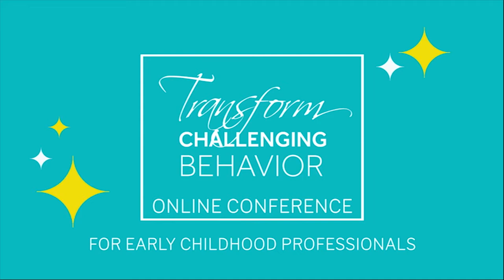Transform Challenging Behavior Conference Speaker Trailer: Wendy Passmore-Godfrey 1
To hear more from Wendy Passmore-Godfrey, register for the Transform Challenging Behavior Online Conference at challengingbehaviorconference.com

- Everything happens online. You have the freedom to watch from anywhere.
- The conference unfolds over 7 days - May 7 - 14th.
- There are 21 speakers, so there’s 3 talks per day.
- Talks are available for 24 hours for free to everyone who registers.
- There will be free daily conference workbooks that help attendees to reflect, dream, plan, and grow.

To learn more about the conference keep reading!

Behavior problems in preschool?

Yep, we’ve got that.

It’s pretty much reached epidemic proportions here in the U.S.

I get almost daily emails from teachers and program directors struggling with everything from biting and chair throwing to swearing and climbing on tables to running out of the classroom.

I have taught thousands of early childhood educators through my trainings and talks and have had thousands more download my No More Challenging Behavior Cheatsheet.

My unique vantage point on this is perhaps due to the fact that I have been following this problem for decades. I've done research on how to promote the inclusion of children who exhibit behavioral challenges, and I have carved out a niche where I am devoted, full time, to helping teachers and programs with these issues.

So who am I? My name is Barb O’Neill, Ed.D.

I’m the founder of Transform Challenging Behavior, a training and consulting business that helps early childhood professionals develop the confidence, skills, and systems to prevent challenging behavior and set children up for success.

All of my experience and expertise comes together in The Transform Challenging Behavior Online Conference as we take a broad conceptual view on the factors contributing to behavior challenges and dive into inspiring stories and innovative practical strategies. I’ll guide participants in taking a reflective, strengths-based approach as we learn from a carefully curated team of speakers with diverse areas of expertise. This is about nurturing the curiosity to bring this knowledge to what everyone’s talking about: challenging behavior, preK expulsions, and what we can do about it. I’d love for you to join us.

My carefully curated team of speakers inspire and delight with their stories and facts interwoven with strategies, strategies, strategies. There are so many gems and takeaways that we can’t help but start to think differently...and to think about how to share that with our colleagues or supervisees or a child’s parent.

We have speakers with expertise in:

• trauma informed early childhood practices
• brain research
• implicit bias and racial justice
• using puppets in the classroom
• Autism
• active learning
• inclusion of children with disabilities/special needs
• rough and tumble play
• interactive oral storytelling
• social emotional strategies and curriculum
• and, more...

And each of them says in their own way that we need to help teachers stop seeing “challenging behavior” as a problem.

We need to help practitioners shift their mindset. Get better grounded in child development. Be ever hopeful.

It’s free and entirely online.

Speakers include:

— Alistair Bryce-Clegg
Author & International Early Years Speaker
ABC Does

— Angèle Sancho Passe
Author of Dual Language Learners and Is Everybody Ready for Kindergarten

— Barb Aliva
Synergy Autism Center
Tantrums & Aggression

— Chamroeun Yann
Master Teacher
Huggins Early Education Center
Fresno State University

— Chanie Wilschanski
Consultant
DiscoverEd

— Helen Wheelock
Director, Early Learning Program
Creative Arts Team

— Ijumaa Jordan
Ijumaa Jordan Consulting
Redirection, Power and Reflection

— Julie Kurtz
WestEd
Trauma Informed Practices

— Kenneth Sherman
HighScope
Conflict Resolution

— Dr. Kristie Pretti Frontzcak
Author of Blended Practices and Assessing Young Children in Inclusive Settings

— Linda Espinoza
Dual Language Teacher

— Megan Pamela Ruth Madison
Border Crossers
NAEYC Governing Board
Racial Justice and Implicit Bias in PreK Expulsions

— Mike Huber
Author of Embracing Rough and Tumble Play, Teaching with the Body in Mind,
Podcast Host

— Rae Pica
Author of What if Everyone Understood Child Development and 18 other books

— Sally Haughey
Founder & CEO
Fairy Dust Teaching

— Tamara Johnson
Malaika Early Learning Center
NAEYC Board Member
Impacting Child Outcomes in High Need Communities

— Vanessa Levin
Founder & CEO
Pre-K Pages

— Wendy Passmore-Godfrey
Founder & Trainer
WP Puppet Society